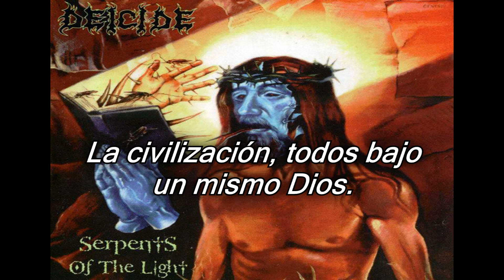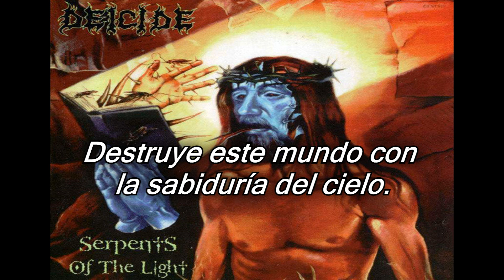Deicide - Slave to the Cross (Subtítulos en Español)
Title: Slave to the Cross
Artist: Deicide
Album: Serpents of the Light
Year: 1997
Genre: Death Metal
Location: Tampa, Florida

Hola, espero te haya gustado, saludos.